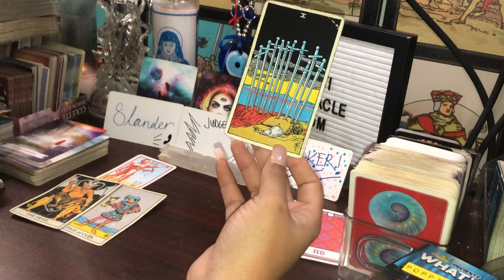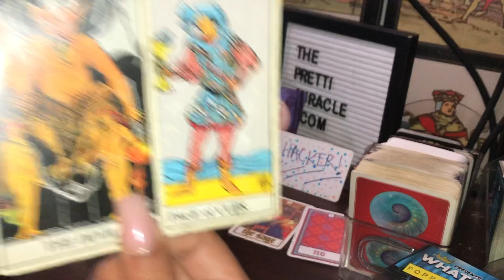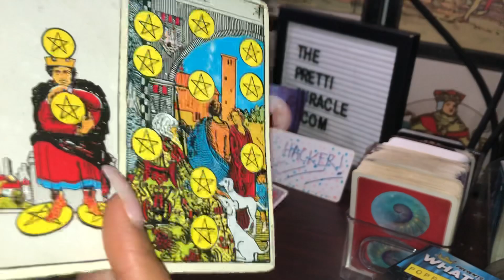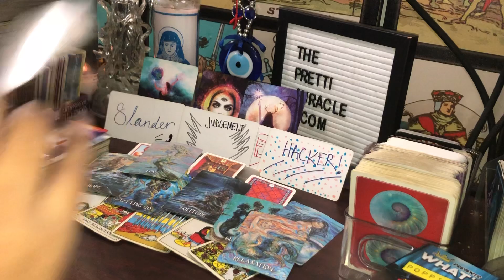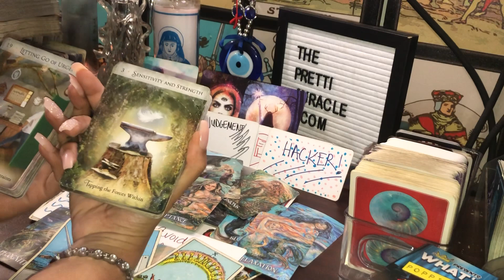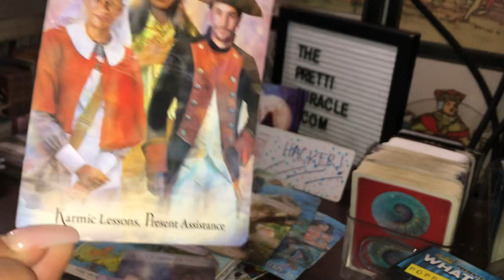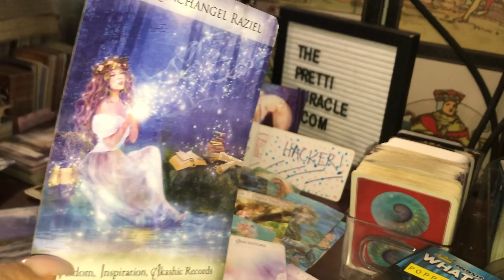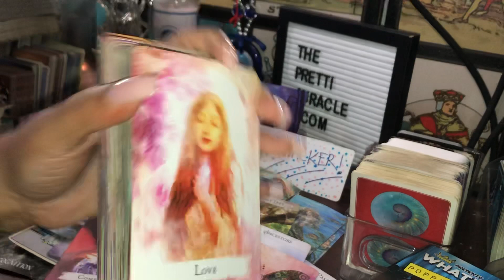THIS HITMAN QUIT HIS JOB BECAUSE OF YOU 🤕🥴👏